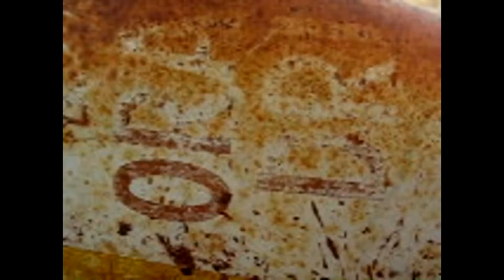Desert Exploration 01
a xian rock-u-mentary: (01)  Exploring the desert around the Rim Rock Inn & Restaurant in Torrey Utah.